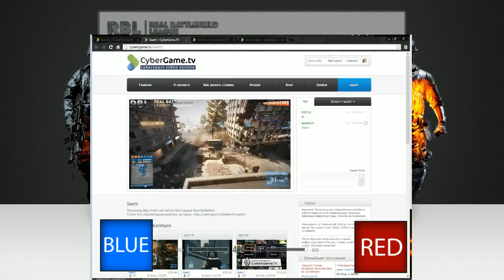Azadi palace | Выставочный Матч Real Battlefield League | BF3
Запись трансляции киберспортивного выставочного матча лиги Real Battlefield по Battlefield 3. Azadi palace, 28x28, freecam